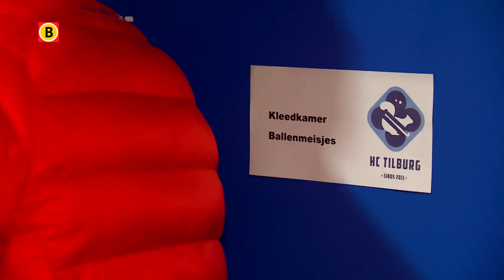Tilburg stroomt massaal toe voor hockey interland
Het was een primeur voor Tilburg. Een echte hockeyinterland organiseren. Vierduizend mensen zagen maandagavond de Oranje-dames met 2-1 winnen van België.